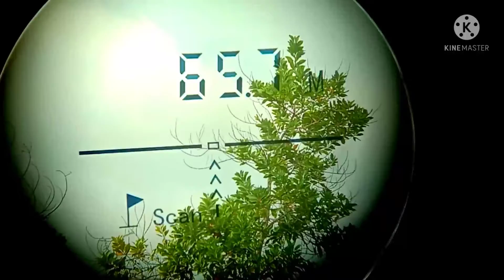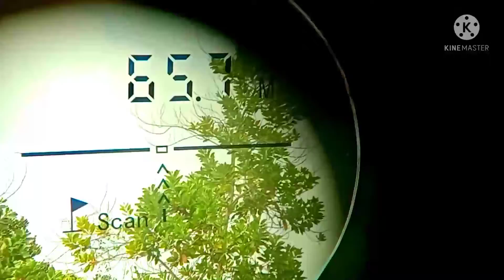HUNTING TEKUKUR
masih bersama MIMIS NYASAR